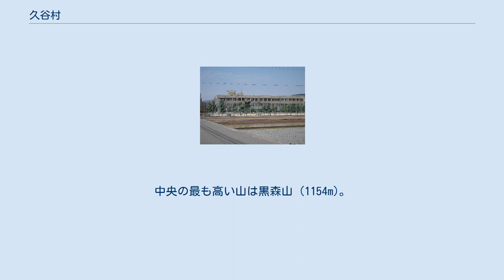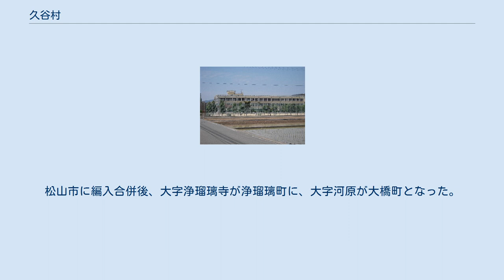久谷村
久谷村（くたにむら）は愛媛県の中予地方にあった村である。
現在の松山市の最南部に位置する地域にあり、純然たる農山村地域であった。
旧街道上に位置し、村内には四国八十八カ所巡礼札所46番浄瑠璃寺 と47番八坂寺がある。
 久谷村の系譜
　（明治期）
　　　　　 荏原村 　　━━━┓
　　　　　　　　　　　　　　┃（昭和31年9月30日合併）
　　　　　　坂本村　　━━━┛　　　　　昭和43年10月25日松山市に編入

（注記）荏原村、坂本村成立以前の系譜については、それぞれの村の記事を参照のこと。

 北東方向を望む。
（2009年6月12日撮影） 南方向を望む。
中央の最も高い山は黒森山 (1154m)。
（2009年6月12日撮影） 合併以前の11の大字がそのまま久谷村の大字となり、松山市に編入の直前の1968年（昭和43年）9月大字上野の一部が分割し大字上川原となり、計12の大字が存在した。
松山市に編入合併後、大字浄瑠璃寺が浄瑠璃町に、大字河原が大橋町となった。
その他の大字はそのまま町名となった。
 文教村宣言をするなど教育に熱心であった。
 久谷中学校 久谷中学校の校舎。
この建物は建築当時のもの。